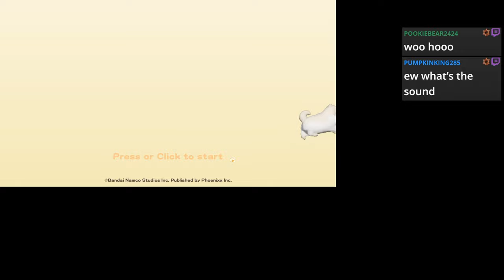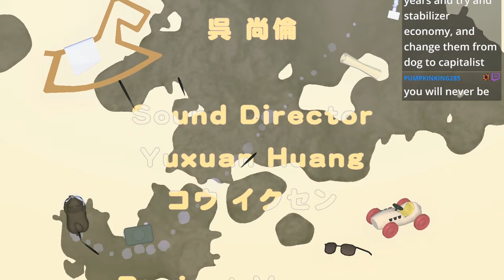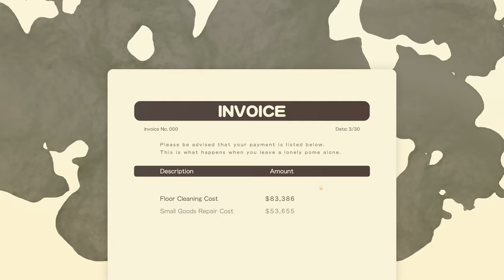CUTE DOG GOES BALLISTIC DIRTYING HOUSE! I'M NO LONGER A CAT BOY CHAT - DORONKO WANKO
Hey this is gonna be one of the strangest games I've played on the channel but IT WAS ONE OF THE BEST GAMES EVER :3

Clock Art By @LavinDare